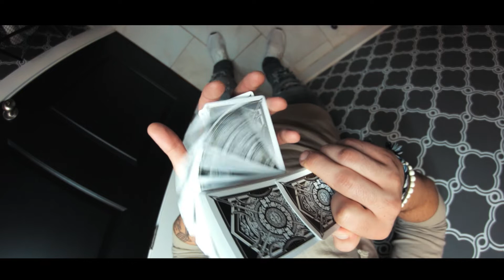Three Kingdom Playing Cards!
Get Three Kingdom Playing Cards HERE!

Three Kingdom Playing Cards TRAILER!